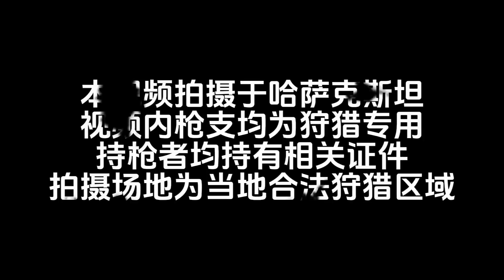跟外國小舅子狩獵之旅，終於拿下了戰利品，這感覺太爽了！